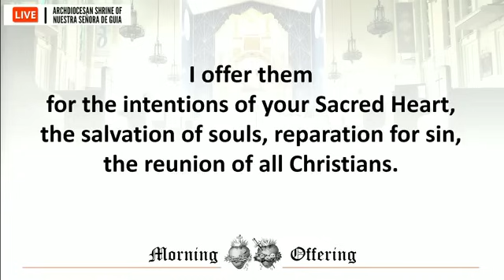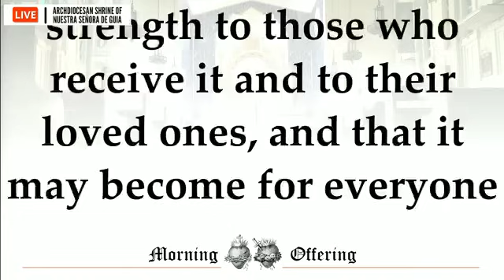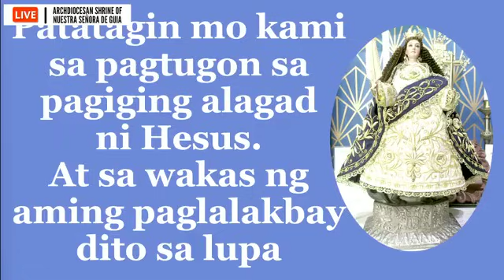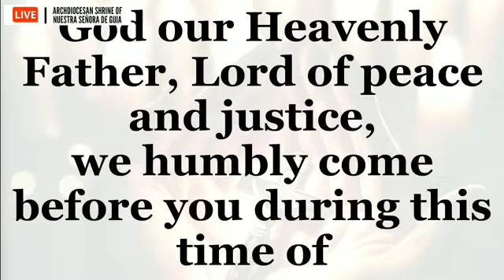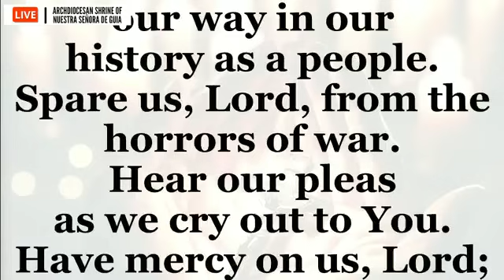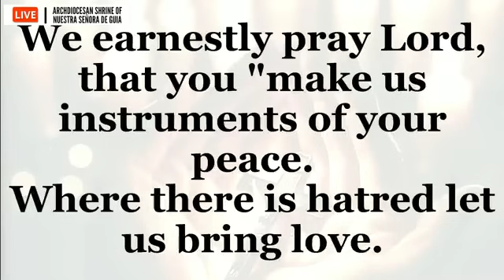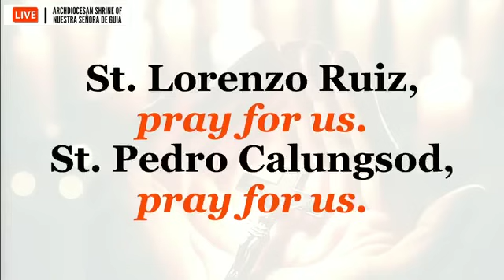Holy Mass: Fr. Danichi Hui Memorial of Sts. Martha, Mary and Lazarus July 29, 2024